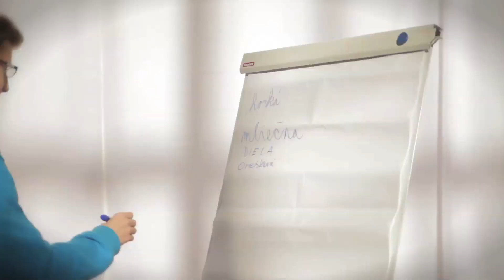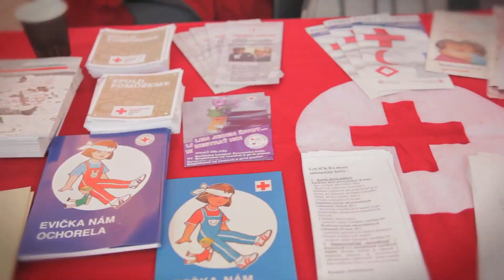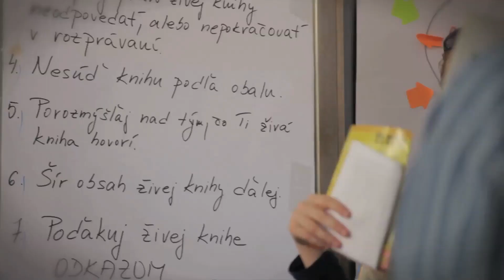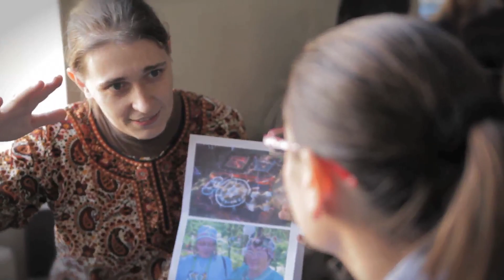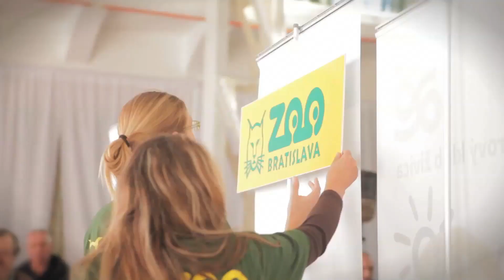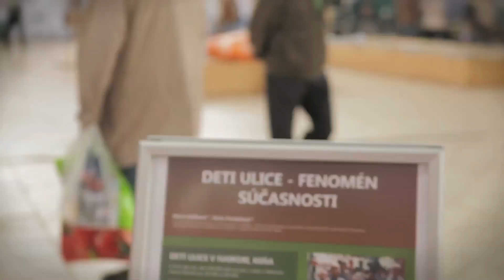Rozvojový deň 2013 v Bratislave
Globálne témy a s nimi spojené tvorivé dielne, rozvojová kuchyňa a rozvojový veľtrh práce, organizácie a ľudia pôsobiaci v rozvojových krajinách sveta. Slovenská komunita rozvojovej spolupráce ukázala médiám a širokej verejnosti výsledky a úspechy svojich viac ako 10-ročných aktivít v menej rozvinutých krajinách sveta a možnosti ako sa do nich aktívnejšie zapojiť a svojou troškou prispieť k férovejšiemu svetu. Podujatie organizoval sekretariát Platformy MVRO dňa 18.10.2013 v bratislavskej Starej tržnici. Viac na

Vydala Platforma MVRO, november 2013
Réžia: Mária Rumanová